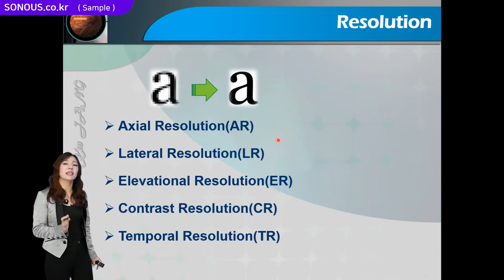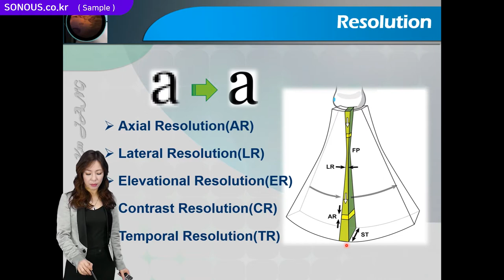초음파교육, 초음파 물리 강의 샘플영상 / SONOUS (소노어쓰) | 대표강사 : 장경미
본 영상은 SONOUS의 US basic physics 온라인 강의 샘플입니다.